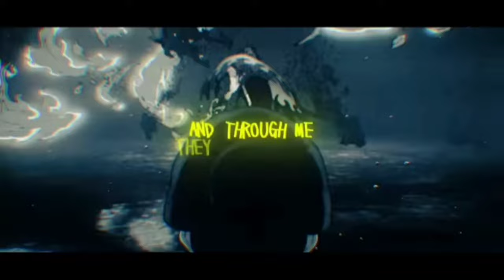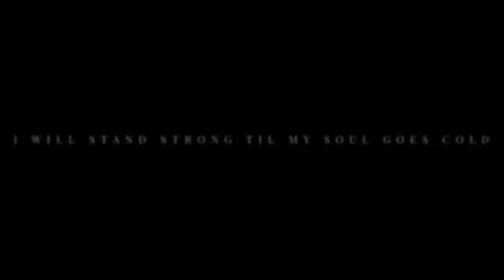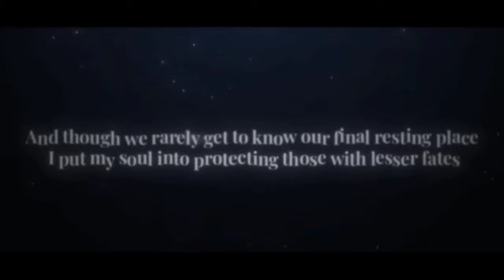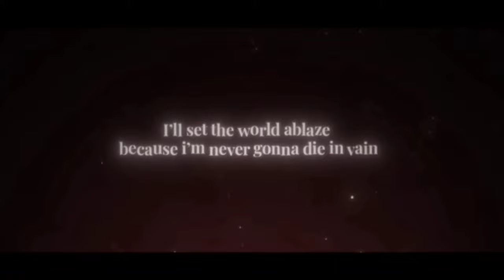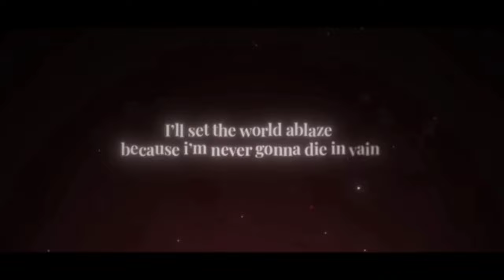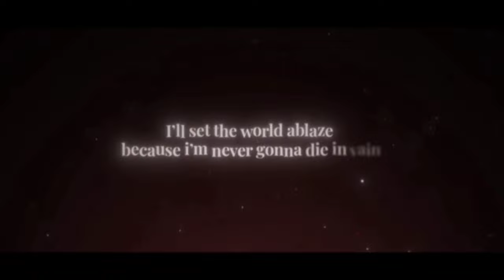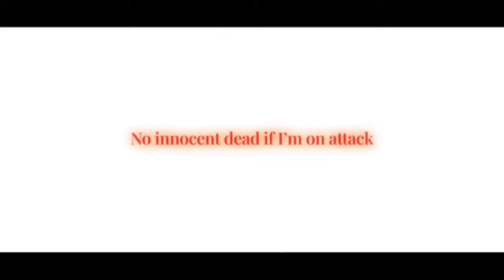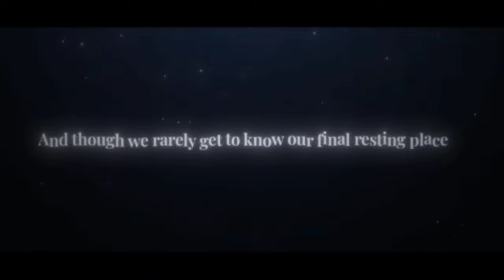(1 Hour) RENGOKU RAP | "Over For You" | RUSTAGE ft. Johnald [Demon Slayer]